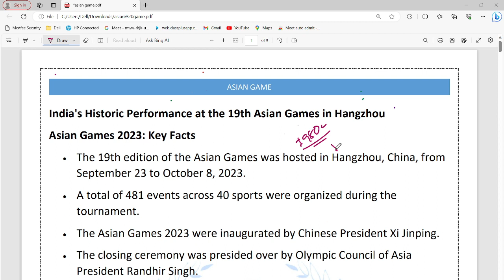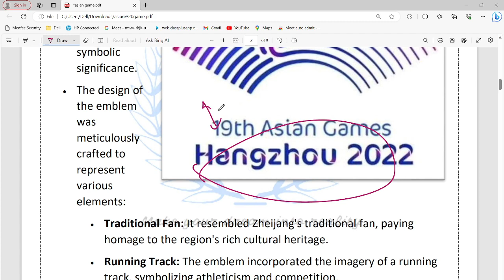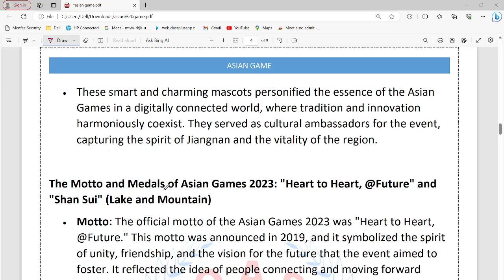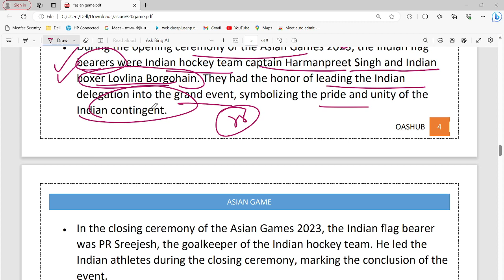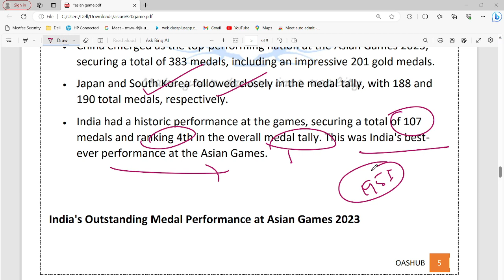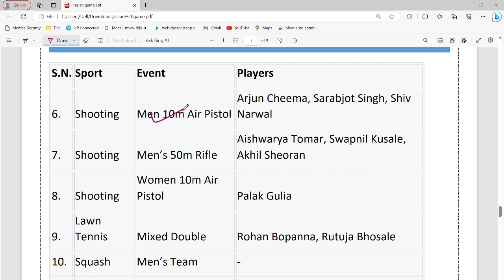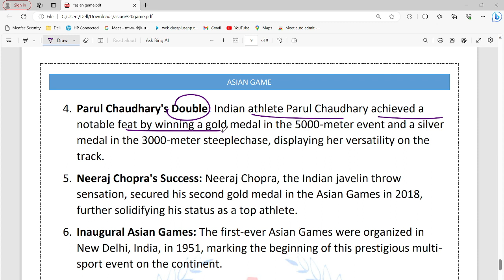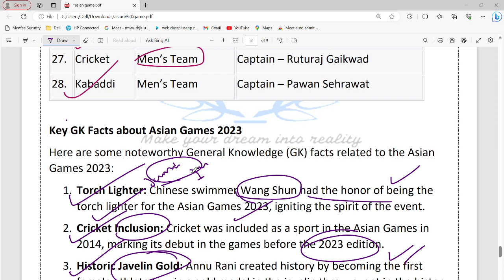ASIAN GAMES (2023) WITH BACKGROUND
OASHUB is a one stop solution for OPSC Aspirants. We believe in quality content and concept clarity. OASHUB offers (both online and offline) Classes .
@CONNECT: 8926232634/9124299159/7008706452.